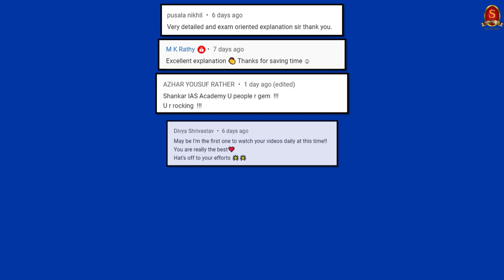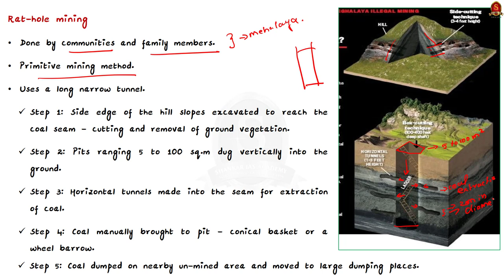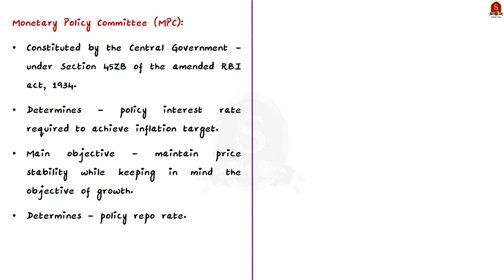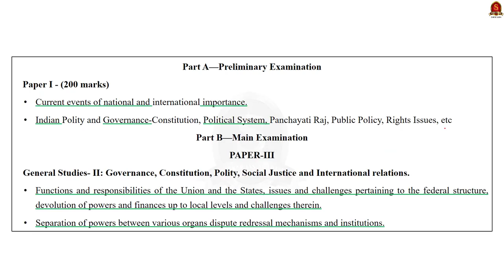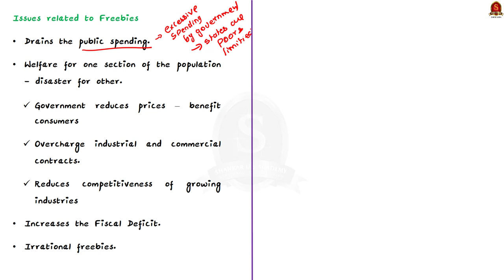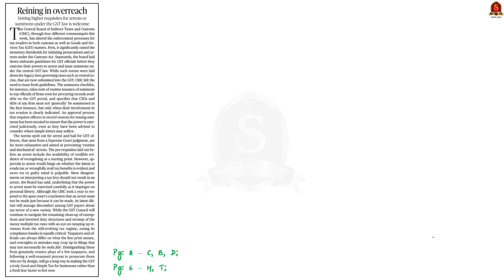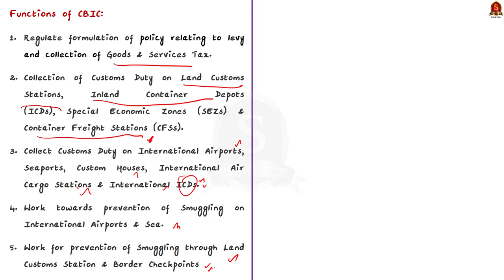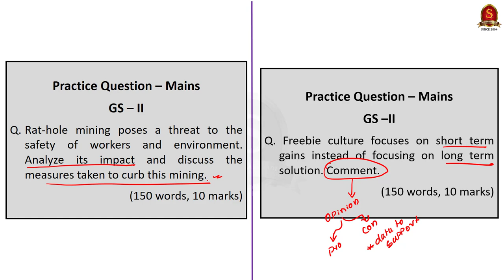The Hindu Daily News Analysis || 20th August 2022 || UPSC Current Affairs || Mains '22 & Prelims '23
Time Stamping
►►Introduction - 00:00
►►List of Topics – 00:07
1. Mishap at Meghalaya coal mine leaves one dead, another hurt (Impacts and steps taken) - 00:41
2. Resolution confuses more than it clarifies: MPC’s Varma argued (composition and functions) - 08:10
3. End this asymmetrical conflict over ‘freebies’ (pros, cons and suggestions) - 11:02
4. Reining in overreach (CBIC) - 21:11
5. Prelims Practice Questions - 25:39
6. Mains Practice Questions - 28:43

Important topics such as CBIC CBDT Ratholemining Rat Subsidy MPC are vividly discussed in UPSC Civil Services Exam Perspective in this video, with a special Practice cum Revision session in the end.